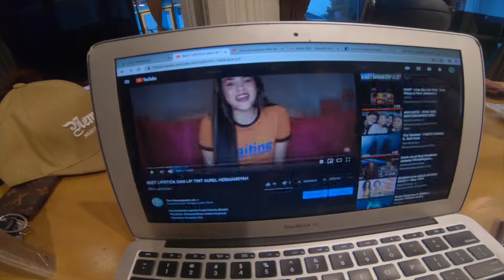TEAM YOUTUBE 04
Sela - sela kegiatan team youtube The Hermansyah

Ending Sound:
Elektronomia - Summersong 2016

Gear :

3.4 GHz Intel Core i5
8 GB 1600 MHz DDR3
NVIDIA GeForce GTX 775M 2048 MB
Freya DragonWar
Magic Wigs Keyboard
Rajfoo Mouse
Sony a6300